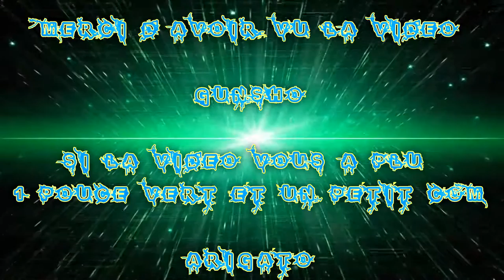(FR) Partie De League Of Legends en Ranked de 2016 Ep 1 Brand Apocalyptique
Voilà une Nouvel séries que j'entame, avant je supprimé mes Ranked lost et je me suis dit, allé et si je en sortais ;) pour dire que je ne gagne pas a tout les oups ;P !

Donc voilà ma première gardé j’espère que ça va vous plaire :) !

Je joue Brand Apocalyptique !

Si vous aimé like en pouce vert et commenté sa me feras plaisir ;) !

Enjoy !! Gunsho !!  :)